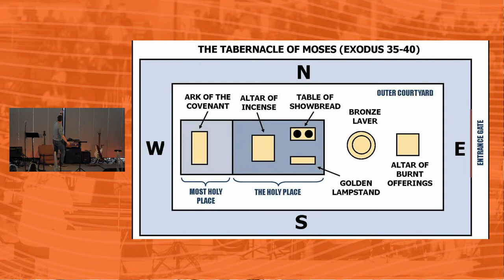18. The Main Thing | Hebrews | Justin Walker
Jesus Christ is seated at the right hand of the father. The work is finished, the end is written: who are we to add anything to the Gospel?
Worship Service
00:00 - Song - House of the Lord
05:20 - Song - The Lord's Prayer
11:00 - Song - What a Beautiful Name
13:17 - Communion
22:15 - Song - What a Beautiful Name
26:36 - Message - Justin Walker
1:07:48 - Song - The Blessing
1:14:54 - Closing
Join us live every Sunday at 11am and Wednesday at 7pm!